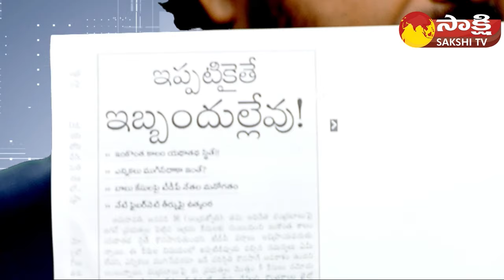Big Question: Law Expert Venkatrami Reddy Comments on Chandrababu